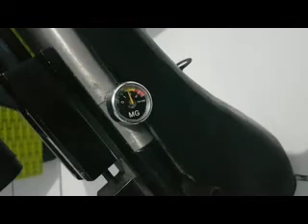INSTABIL...! PCP TIDAK PAKAI REGULATOR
Membuat sendiri REGULATOR unit PCP Sederhana ternyata tidak sulit , ini adalah pcp yang saya modifikasi menggunakan tabung titanium dan saya pasang regulator buatan sendiri , hasilnya cukup stabil dan jumlah short bertambah signifikan